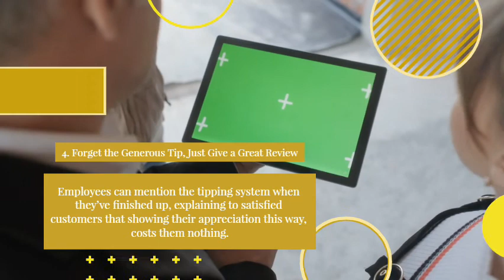Tips for Getting 5 Star Reviews For Your Business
Online reviews are essential for boosting your local
SEO ranking, increasing profits and improving your
business.